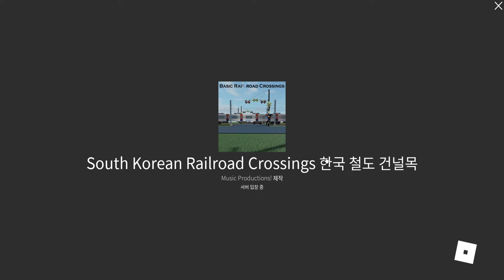Roblox 2022 01 22 19 35 36